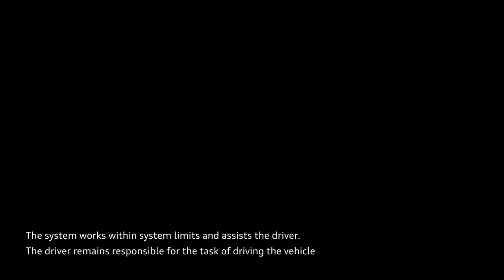Audi Q2 - Emergency assist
Discover how the emergency assist works on the new Audi Q2.